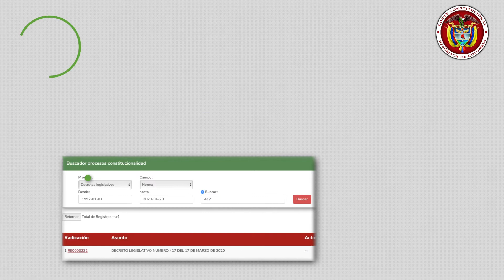¿Cómo consultar expedientes de constitucionalidad en la Corte?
Le contamos en cinco pasos cómo utilizar el buscador de constitucionalidad.